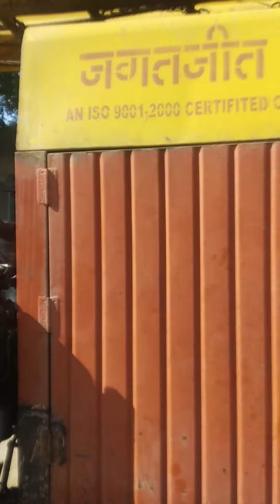Jagatjit boring machine hmt 2522 engine fitting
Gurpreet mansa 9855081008